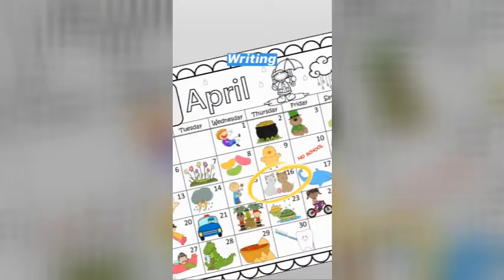Virtual Visit - THURSDAY, APRIL 16, 2020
Ms. Callisen & Wiggles are sending videos to their Kinder friends who they miss so much! Every video has challenges for you!

Student Video 🎥 THURSDAY, APRIL 16, 2020
School: Imagine Cortez Park

WELCOME: Hydration challenge!
Today is "High Five" day so give us an air-high-five! It is also save the elephant day! I love these huge, gentle giants!

SIGHT WORD: Sight Word Speed Read - Minute to Win it! Read the list as many times as you can in 1 minute!

WRITING: The picture is of "cats playing." Do you like cats?

NUMBER TALK: I wish I had 10, how much more do we need? Search for 3 triangles.

READ ALOUD:  "Cat Secrets"
Good readers make a connection to how the character felt or to another story? Say. "This reminds me..."

CLOSING: Keep learning & growing!

*Music Rights: What A Wonderful World (Medley) - Israel Kamakawiwo'ole